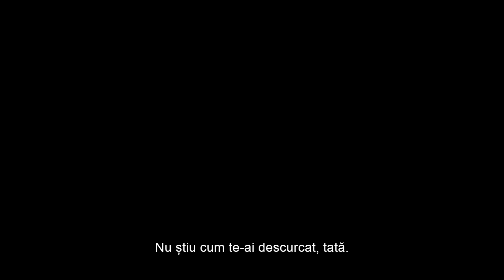Aquaman și Regatul Pierdut | Trailer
Un singur rege ne va conduce pe toți. Aquaman și Regatul Pierdut - Numai în cinematografe din 22 decembrie.

Regizorul James Wan și însuși Aquaman, Jason Momoa — alături de Patrick Wilson, Amber Heard, Yahya Abdul-Mateen II și Nicole Kidman — revin în continuarea celui mai încasat film DC din toate timpurile: „Aquaman și Regatul Pierdut”.

Nereușind să-l învingă pe Aquaman prima dată, Black Manta, încă condus de nevoia de a răzbuna moartea tatălui său, nu se va opri la nimic pentru a-l doborî pe Aquaman o dată pentru totdeauna. De data aceasta, Black Manta este mai formidabil decât oricând, deținând puterea miticului Trident Negru, care dezlănțuie o forță străveche și răuvoitoare. Pentru a-l învinge, Aquaman va apela la fratele său întemnițat Orm, fostul rege al Atlantidei, pentru a crea o alianță puțin probabilă. Împreună, ei trebuie să-și lase deoparte diferențele pentru a-și proteja regatul și a salva familia lui Aquaman și lumea de la distrugerea ireversibilă.
Revenind cu toții la rolurile originale, Jason Momoa îl joacă pe Arthur Curry/Aquaman, echilibrându-și acum îndatoririle atât ca Rege al Atlantidei, cât și ca proaspăt tată; Patrick Wilson este Orm, fratele vitreg al lui Aquaman și dușmanul lui, care acum trebuie să pășească într-un nou rol de aliat, ușor reticent al fratelui său; Amber Heard este Mera, regina Atlantidei și mama moștenitorului tronului; Yahya Abdul-Mateen II este Black Manta, angajat mai mult ca oricând să răzbune moartea tatălui său distrugându-l pe Aquaman, familia sa și întrega Atlantida; și Nicole Kidman în rolul lui Atlanna, un lider feroce și o mamă cu inimă unui războinic. De asemenea, își reiau rolurile Dolph Lundgren ca Regele Nereus și Randall Park ca Dr. Stephen Shin.
Regizat de Wan, „Aquaman și Regatul Pierdut” este produs de Peter Safran, Wan și Rob Cowan. Producătorii executivi sunt Galen Vaisman și Walter Hamada.
Scenariul este de David Leslie Johnson-McGoldrick, după o poveste de James Wan și David Leslie Johnson-McGoldrick și Jason Momoa și Thomas Pa’a Sibbett, bazată pe personaje din DC, Aquaman creat de Paul Norris și Mort Weisinger.
În spatele camerei lui Wan i se alătură directorul de fotografie Don Burgess („The Conjuring 2”), designerul de producție Bill Brzeski („Jumanji: The Next Level”), editorul Kirk Morri („Furious 7”), compozitorul Rupert Gregson-Williams („Wonder Woman”) și supervizor muzical este Michelle Silverman („Malignant”). Supraveghetorul efectelor vizuale Nick Davis (filmele The Clash of the Titans, „The Dark Knight”) și designerul de costume Richard Sale („Doctor Strange in the Multiverse of Madness”, „Ready Player One”) se alătură.

Warner Bros. Pictures prezintă o producție Atomic Monster / Peter Safran, un film de James Wan, „Aquaman și Regatul Pierdut”. Filmul va fi distribuit în România de Vertical Entertainment doar în cinematografel din 22 decembrie.